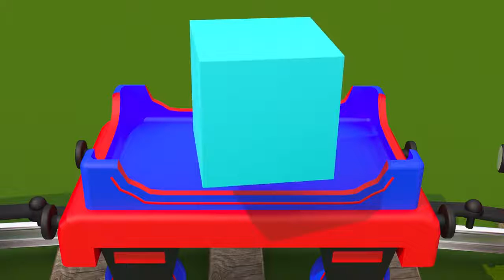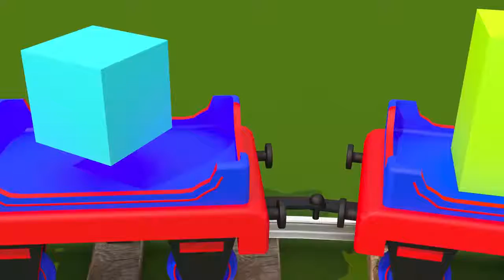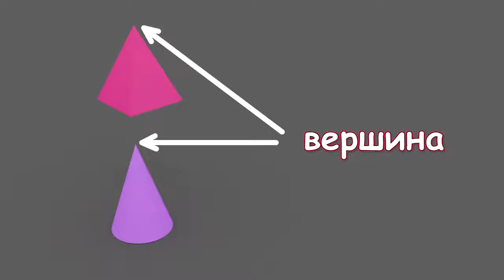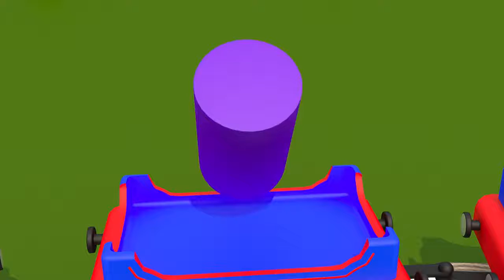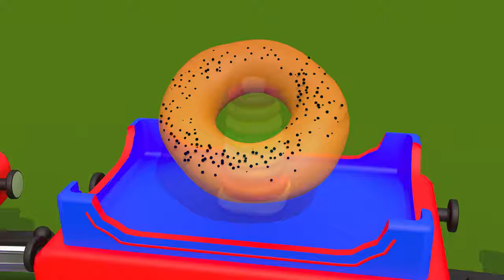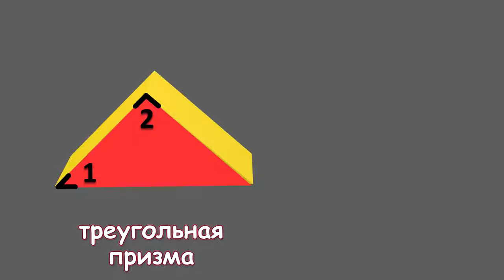Учим объёмные геометрические фигуры с паровозиком Чух-Чухом - часть 1 Развивающий мультик для детей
"Учим объёмные геометрические фигуры с паровозиком Чух-Чухом - часть 1" - развивающий мультфильм для детей (дошкольников и школьников). Паровозик Чух-Чух снова едет на строительство детской площадки и везёт туда объёмные геометрические фигуры. Свой путь Чух-Чух начинает от фабрики игрушек, где улыбчивый перегружатель металлолома грузит в вагоны паровозика детали будущих ворот площадки.
Весёлый паровозик помогает ребятам узнать и лучше запомнить названия таких фигур как: куб, шар, цилиндр, конус, пирамида, прямоугольный параллелепипед, тор и призма. Учимся различать конусы и пирамиды, определять виды пирамид и призм (ведь призмы и пирамиды бывают очень разными: квадратными, треугольными, шестиугольными и т. д.) Считаем углы в основании призм и знакомимся с такими понятиями, как: «геометрические тела», «вершина», «основание», «рёбра» и «грани».